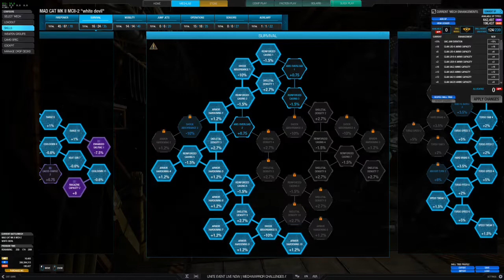MWO Quickplay | Mad Cat MK II (MCII-2) | The Best of Both Worlds (1,066)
MechWarrior Online | HPG Manifold (Domination) 5:18 | 2 Kill 8 Assists 0 Solo 4 KMDD 1,066 Damage | 2 x ULTRA AC/20 | 4 x LRM 15